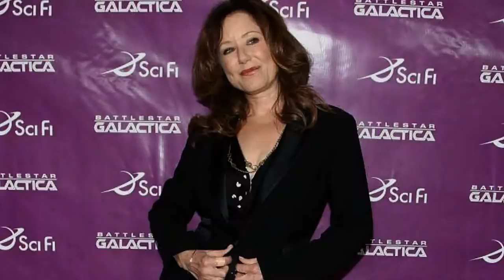Mary McDonnell - Get It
Still on a massive high from meeting Mary at the TNT/TBS Upfronts, I was helpless to work on any project that didn't involve her face.

SN:  I actually made a full video with no split screens!!

Massive thanks to the world's greatest beta: Possum

Song: "Slave 4 U" by Britney Spears